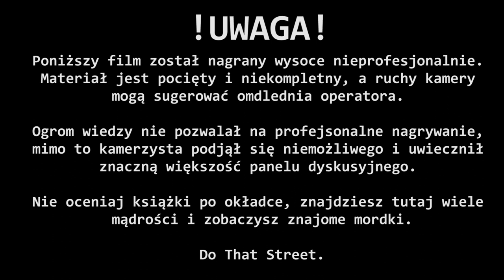Polski Popping Panel Dyskusyjny CZ 2